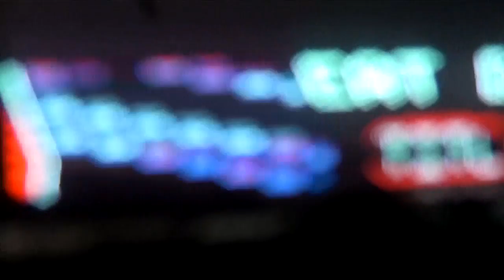Eat My Dust! Music Video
A  fun song about "2 fast 2 Furious" to the tune of "Another one bites the Dust by Queen".

 Don't forget to Add me On My other Social Networks!